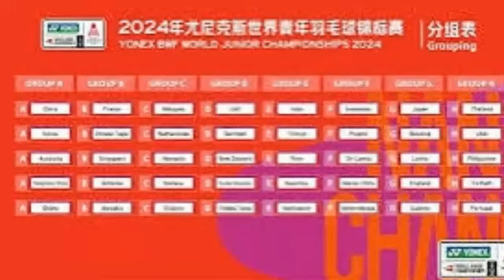🔴LIVE SEDANG BERLANGSUNG! BWf World Junior Mixed Championship 2024! Link Live Streaming Bwf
Link!